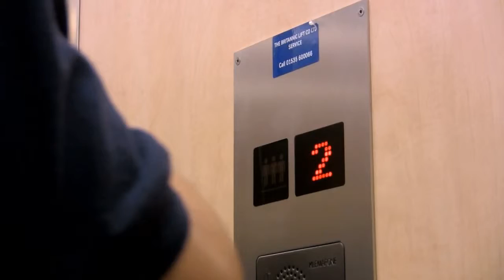TV Aerials Rydale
Rydale Aerials and Satellite Installations
Fitting Aerials and Satellites in Rydale.

•  Freeview Installation

We also install, service and maintain CCTV systems to watch over your commercial or residential property in Rydale.

The standard of our work is second to none, just like our customer care. Established for over 12 years in the aerial installation trade, we have developed a well earned reputation in Rydale for providing excellent customer care and first class quality workmanship.

Our aerials and satellites are installed by our friendly, helpful and fully qualified engineers; we take great pride in our work. We also have real people answering the telephone to ensure a professional, no nonsense and rapid service in the Rydale area.

Name:
Phone Number: